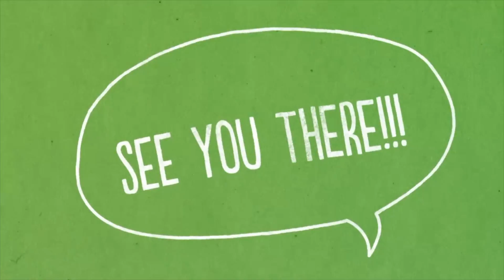Matt Alber, Jon Garcia & Bridging Voices • Live @ The Doug Fir Lounge • April 5th, 2017 • 7pm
Join singer/songwriters Matt Alber, Jon Garcia & Portland's LGBTQ & Allied Youth Chorus, Bridging Voices:
WEDNESDAY, APRIL 5TH • 7pm • The Doug Fir Lounge
A Benefit for their new TV series about queer youth in Portland: Room To Grow